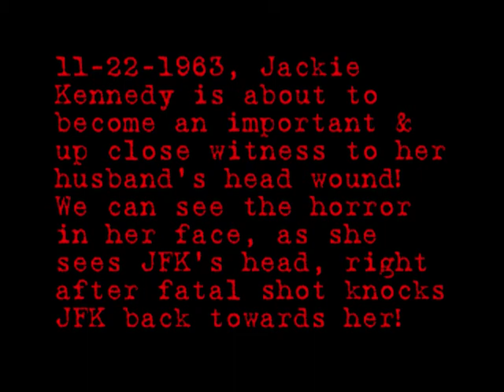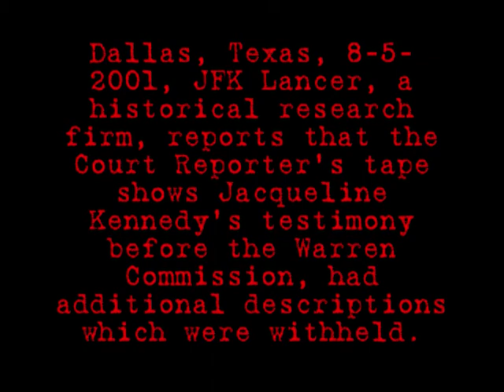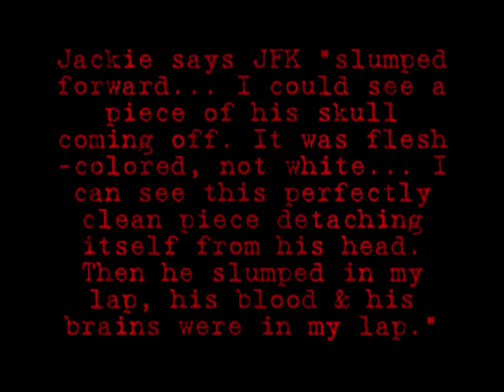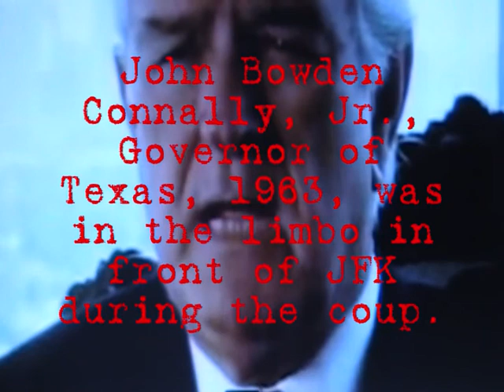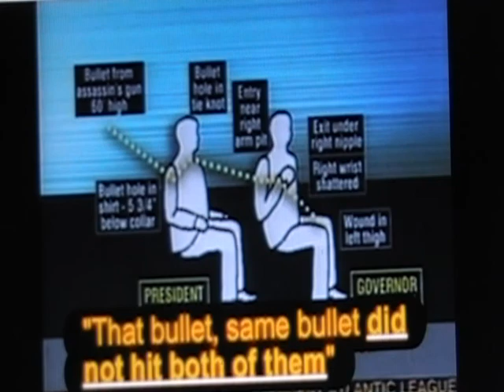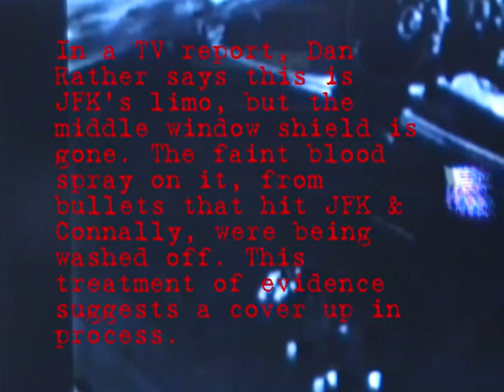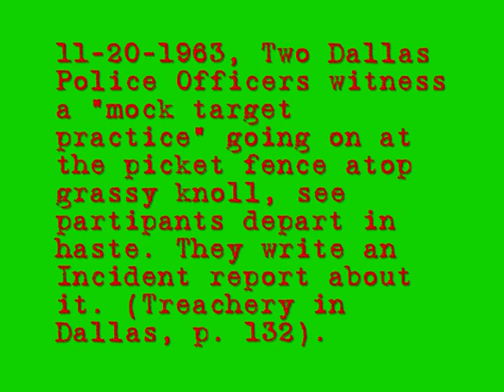New World Money Order$ jfk coup #6: Jackie Kennedy, the Connallys witnesses vrs Warren Commission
JFK murder's witnesses Jackie, the Connallys, Zapruder film. In contrast to the Warren Commission.